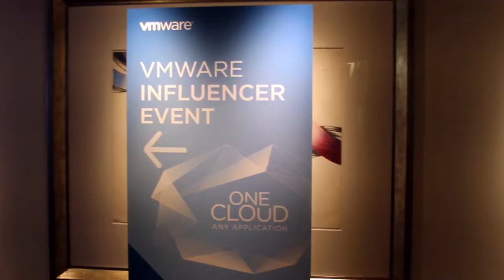David Floyer - VMware Influencer Event - theCUBE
Not wanting to keep the industry waiting until its annual user conference in August, VMware held an offbeat webcast on Monday afternoon to introduce the next generation of its cloud technologies. The main highlight of the launch is a new release of vSphere that addresses some of the biggest challenges for the enterprise in the hybrid era.

Some 650 enhancements are available in the latest release of VMware’s dominant hypervisor, including the ability to move a virtual machine across great distances – such as between continents – without having to take it offline for the journey. The most immediate application for the capability is backing up instances across multiple geographic regions, but it also holds the potential to take much of the hassle currently involved in move on-premise workloads to and from the public cloud.

The feature addresses the need to keep applications available when in transit, but still leaves the matter of physically handling the migration, which is no small feat considering that virtual machines are often many gigabytes in size. Across an entire data center, that adds up to a great deal of bandwidth that an organization may have trouble allocating without impacting other processes.

To address that challenge, VMware is complementing the long-distance replication with a new cloning mechanism that takes a page from the container playbook to significantly cut the amount of data that has to travel across the network. Originally unveiled last year under the name Project Fargo, the technology copies only a portion of a machine’s contents to the target location during the instantiation phase, reducing the time it takes to launch a new instance to potentially less than a second.

There are other ways vSphere 6.0 can help customers optimize how they handle their data, too. The release introduces a set of storage interfaces that Wikibon analyst Stu Miniman described as one of the biggest items in the launch. It extends the management capabilities of the hypervisor to the arrays on which enterprises keep their information. That enables administrators to carry out their work on a higher level of abstraction and focus on the requirements of the workload instead of the underlying technical details.

Continuing the theme, VMware is also rolling out a heavily-ungraded version of its software-defined storage platform that increases the maximum node count in deployment to 64, which is enough to accommodate up to 6,400 virtual machines. To support that large number of instances, the company also hiked the maximum performance of NSX 6.0 to seven million input/output operations per second and added new management capabilities aimed at helping admins rein in their environments.

Both the storage platform and vSphere 6.0 can plug into VMware Integrated OpenStack, the homegrown distribution of the cloud operating system that the firm introduced in conjunction with Project Fargo last year. It’s available at no charge to enterprise customers, a decision  that reflects its place within the portfolio.

VMware is not positioning its OpenStack flavor as the data center operating system that the project’s backers tout it as. Instead, the firm is offering the distro as a quick and easy to make the capabilities of the platform available for application development purposes, an area where the upstream community is currently seeing far too little activity.

The SiliconANGLE @theCUBE team was on the ground at the press analysts influencer event and sat down with VMware’s top executives. Coverage is here on SiliconANGLE.tv.